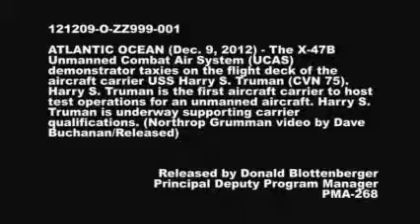استعراض الطائره الشبح الامريكيه بدون طيار X 47B YouTube